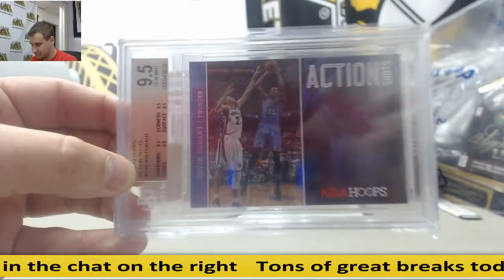Tyler-(2) 2017 Gem Mint BKB Live Break